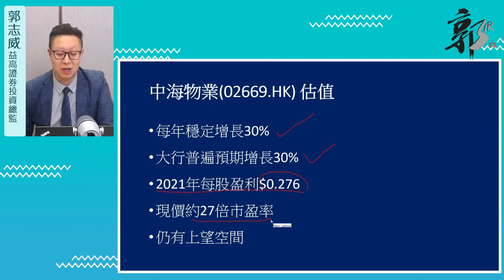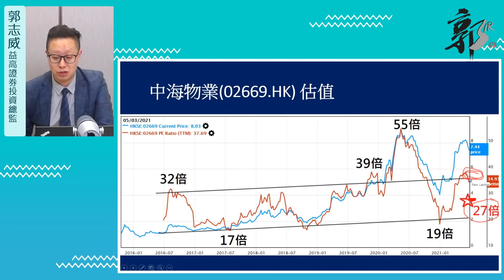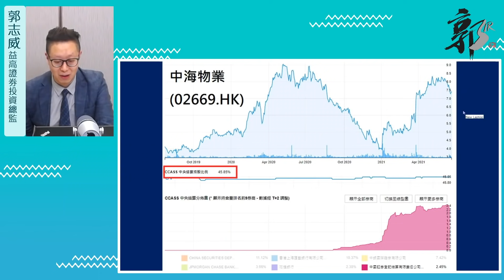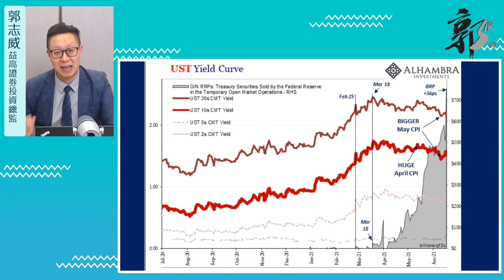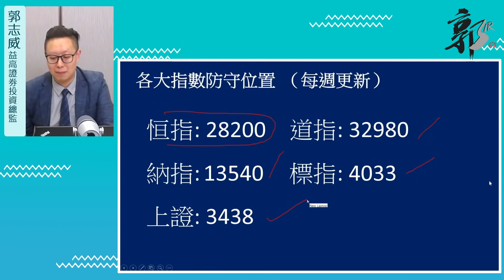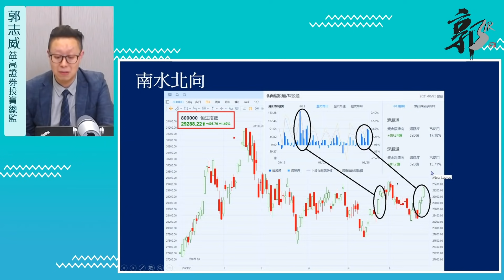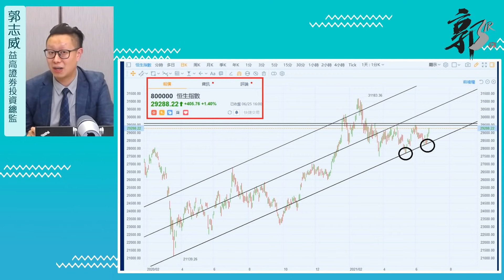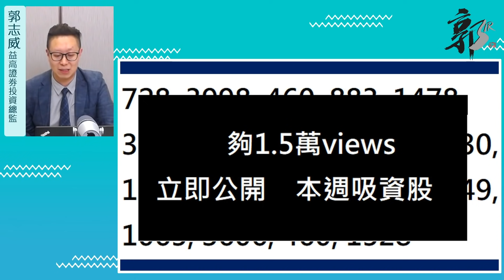【財經快閃講】美股仲可升幾多？率先預告逆市奇葩股及板塊《郭志威》2021-06-26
郭志威 益高證券投資總監
【財經快閃講】技術秘密大公開 WILL SIR話你知有咩吸資股可留意《郭志威》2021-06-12

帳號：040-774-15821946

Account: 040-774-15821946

👍🏻讚好Facebook 專頁：
♥️郭思治工作室：
🌎追蹤Instagram：
💪🏻股壇大隻佬－郭sir 郭思治 Kwok.sir：